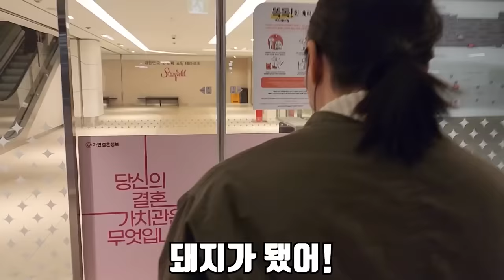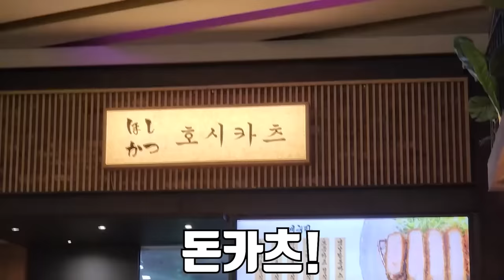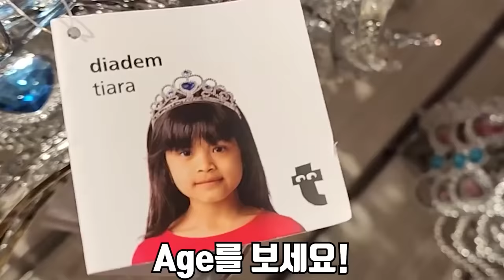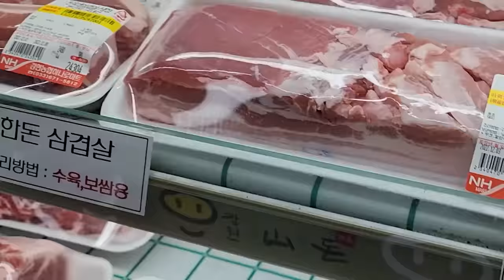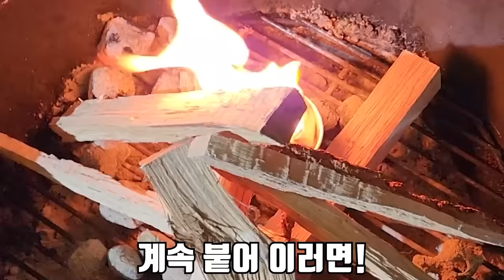은혜야 저 남자 누구야...?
오늘은 집에 제 친구가 와서 재미있게 논 브이로그 영상 입니다!
친구가 곧 출산을 해서 친구에게 순산파티를 열어 줬습니다!
그리고 이 친구는 저번에 캠핑 같이 갔던 친구에요!
라랑해요!!